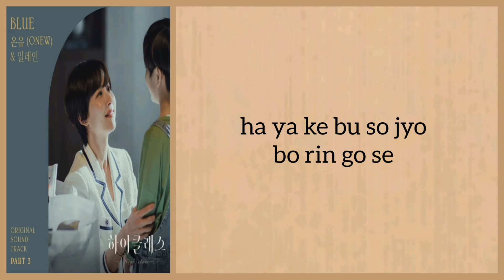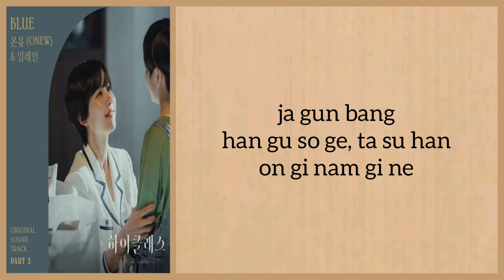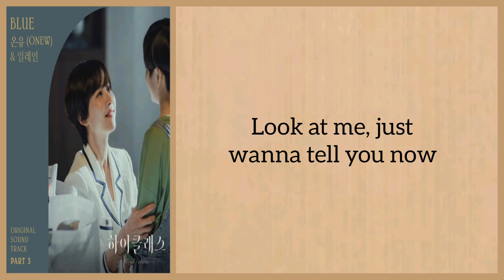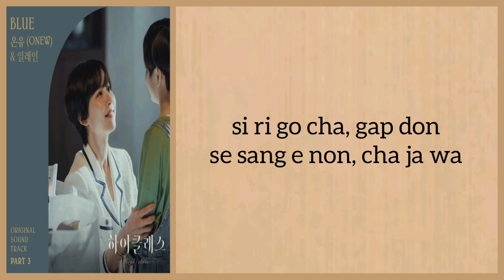Onew (온유) & Elaine (일레인) - 'Blue' High Class Ost Part 3 (Easy Lyrics)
Hello kdrama lovers

'Blue' is ost from kdrama 'High Class'

Song title : Blue
Singer : Onew (온유) & Elaine (일레인)